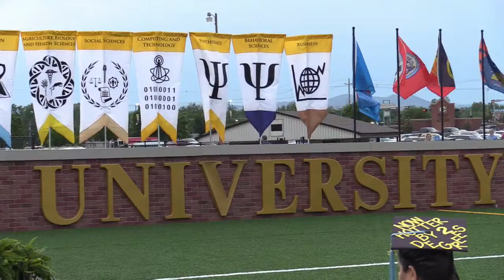Commencement on Friday, May 7, 2021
Commencement ceremony honoring graduates receiving these degrees:
Associate in Science in Business
Bachelor of Accounting in Accounting
Bachelor of Business Administration in Business Administration
Bachelor of Science in Early Childhood Education
Bachelor of Science in Elementary Education
Bachelor of Science in Family and Child Studies
Bachelor of Science in Organizational Leadership
Bachelor of Science in Psychology
Master of Business Administration in Business Administration
Master of Education
Master of Education in Reading
Master of Science in Behavioral Science
Master of Science in Educational Leadership
Master of Science in Organizational Leadership
Military Science cadets